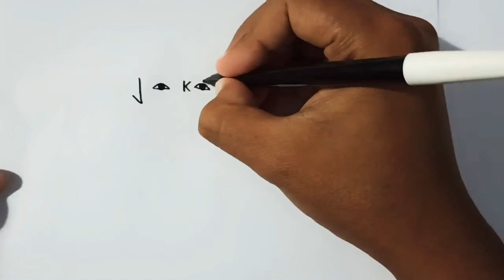Cara menggambar JOKOWI dari kata JOKOWI 2021 || Presiden Joko Widodo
Cara menggambar JOKOWI dari kata JOKOWI